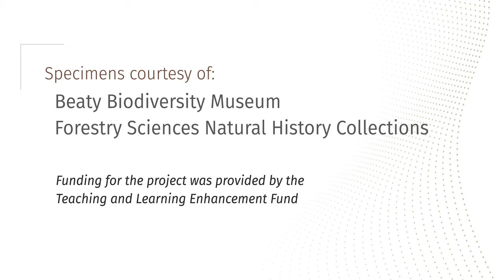Order Gruiformes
From the class Aves, here's a glimpse into the order Gruiformes.